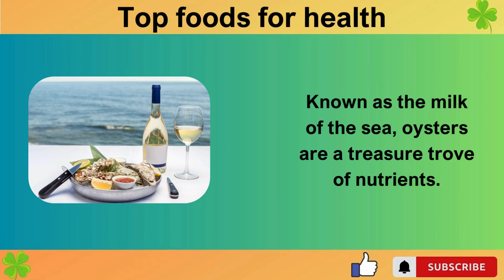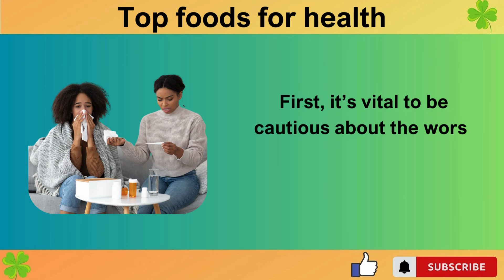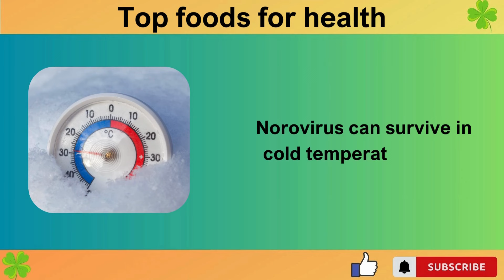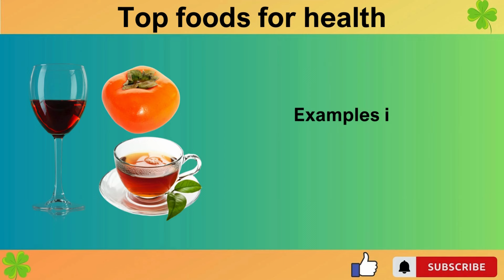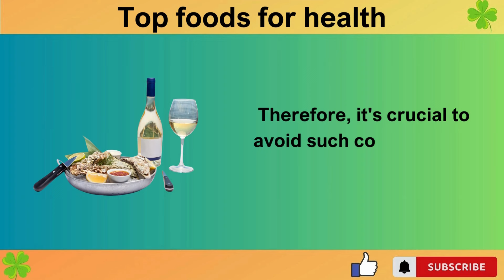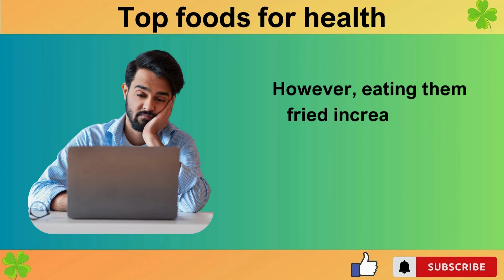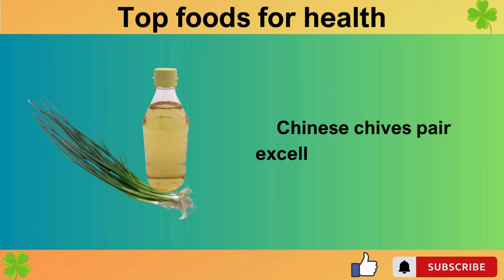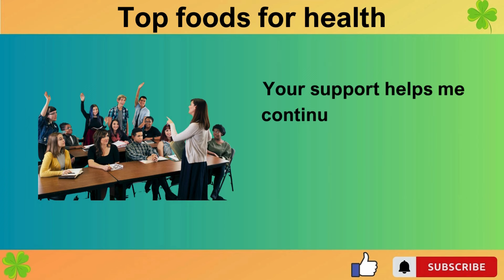Shocking The Best and Worst Foods to Pair with Oysters for Health